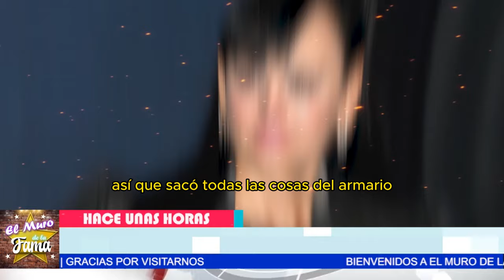🚨 ¡INFIDELIDAD DESCARADA:se revela COMO Joan Sebastian TRA1C10NA a Maribel Guardia con Arleth Terán😭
🚨 ¡INFIDELIDAD DESCARADA:se revela el dia que Joan Sebastian TRA1C10NA a Maribel Guardia con Arleth Terán😭
"Joan Sebastianle hizo la peor y más descarada infidelidad a Maribel Guardia con Arleth Terán. Es una historia que deja en claro que nadie está a salvo de la traición.""Pero claro, si bien la infidelidad fue devastadora, Maribel Guardia demostró una fortaleza increíble y su historia terminó convirtiéndose en un ejemplo de superación y resiliencia."

Entertainment
Television program
noticias de espectaculos
espectaculos noticias
noticias de la farandula
tv mexicana
Televisa espectaculos
chismes
escandalo de los famosos 2024
farandula 2024
chisme de farandula
karol tamiko
programa hoy
suelta la sopa
polemica
Ventaneando